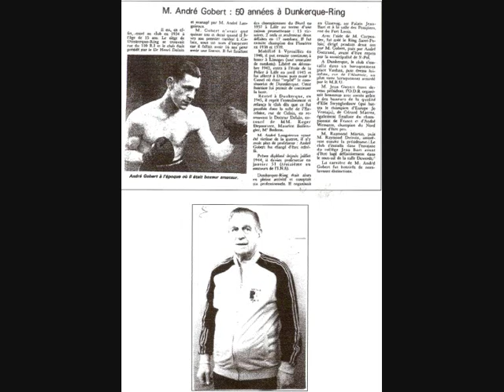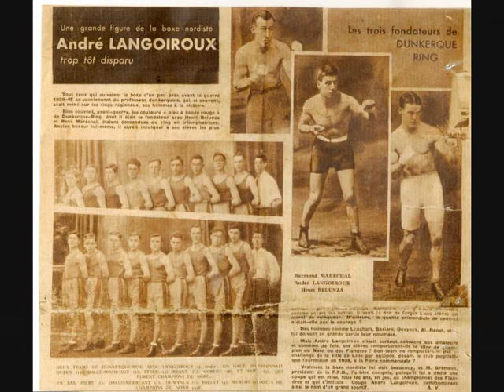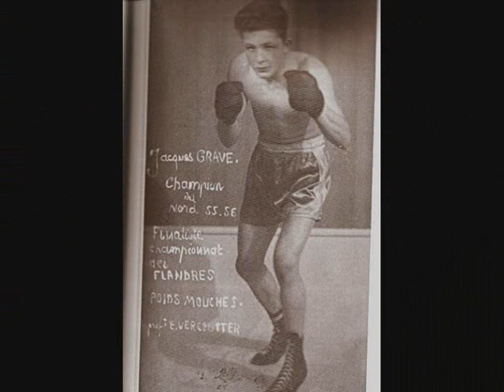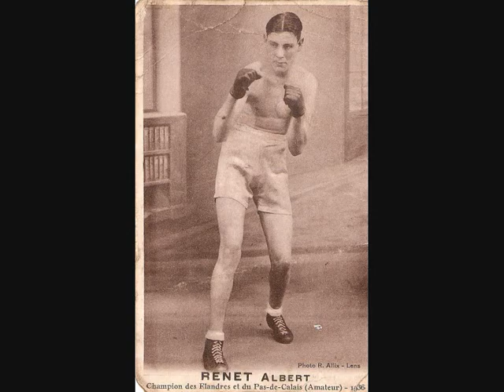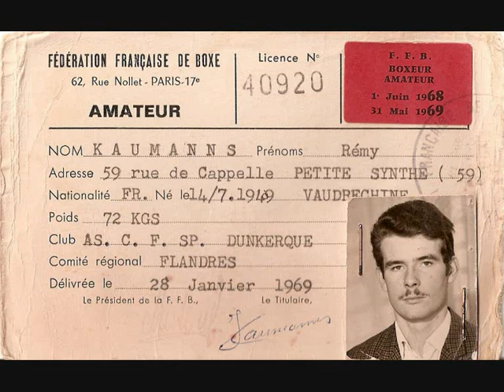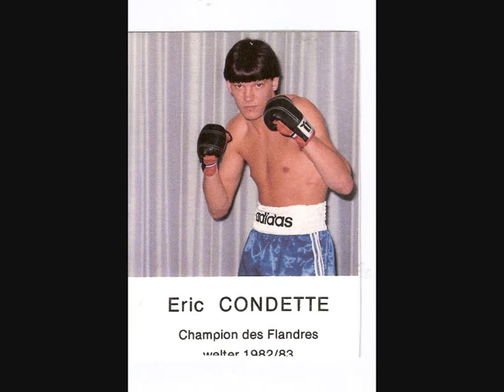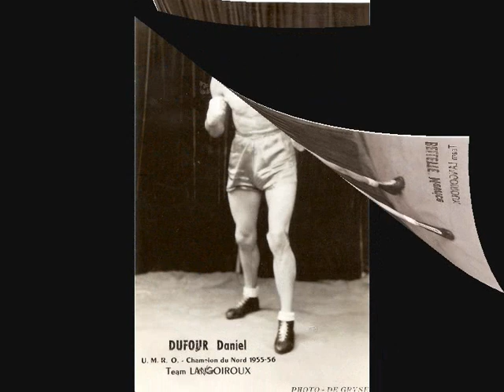boxe dunkerque dany et freddy